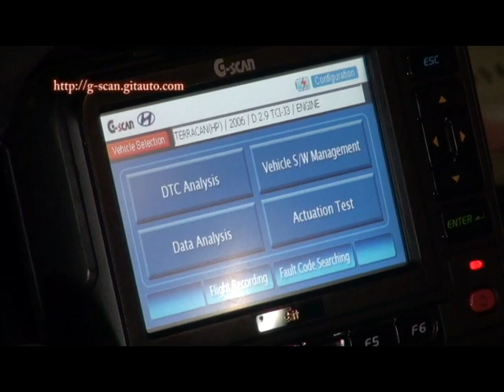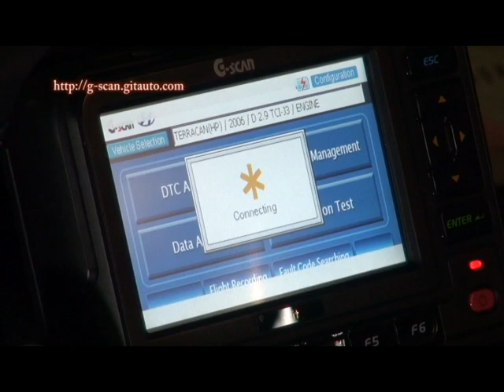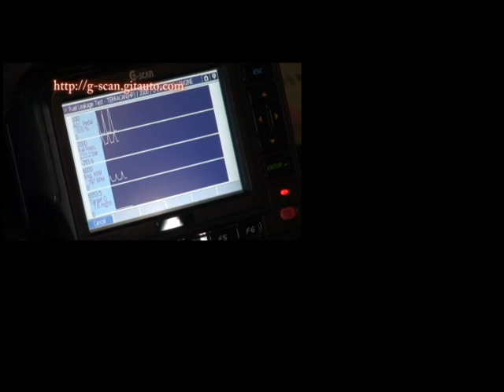G-scan Hyundai Terracan Fuel Leakage Test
G-scan demonstration video series 002

GIT is the original diagnostic system supplier for Hyundai and Kia, and G-scan provides "outstanding" OE level performance for these Korean brands.
Here we present a demo video for the fuel leakage test function which is provided as one of the special functions of the engine control module of Hyundai's 4WD SUV Terracan 2006MY.